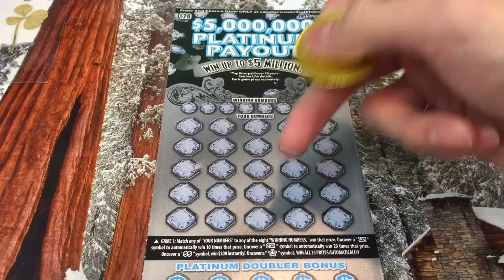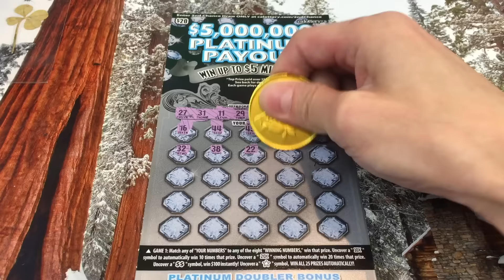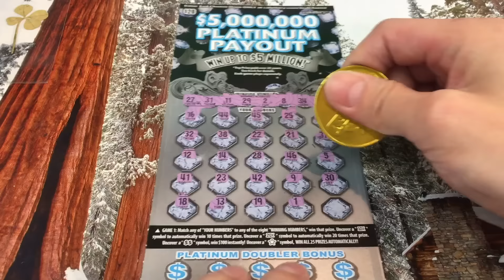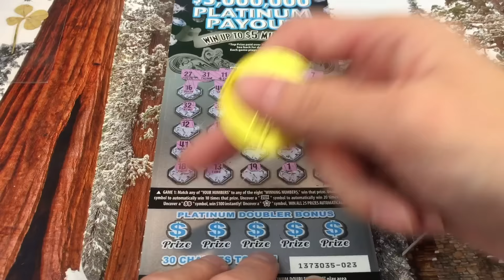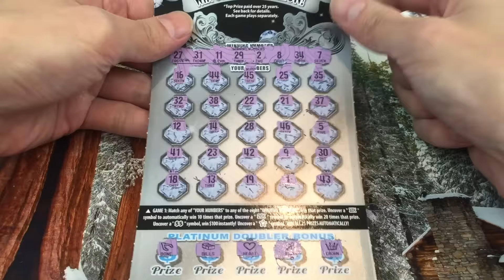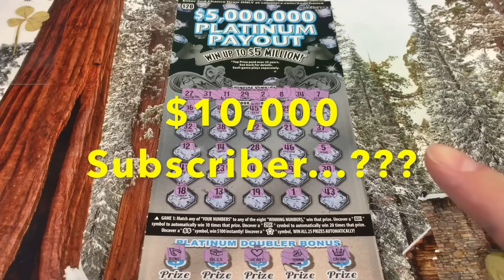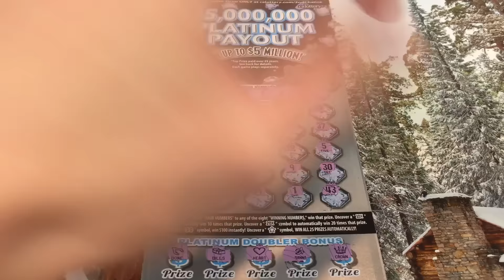THIRD EVER Weekly Scratcher Drawing WINNER! $5,000,000 Platinum Payout California Lottery Scratcher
It's time for the 3RD EVER Weekly Scratcher Drawing where I pick one sub who commented and thumbs upped my videos during the week, and give them my wins on an awesome scratcher! I'll be playing another $5,000,000 Platinum Payout $20 California lotto scratcher for this week's scratcher winner. Here we go :)
Scratchers played in this video:
$5,000,000 Platinum Payout - $20 scratcher